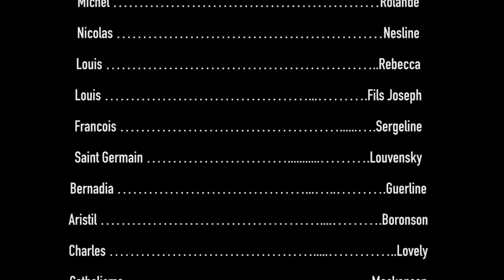L'echec de l'ignorance episode #24 Mini serie vin gade frank ak fredo pran nan problem pou pi red😳